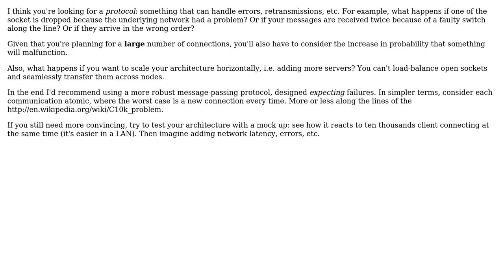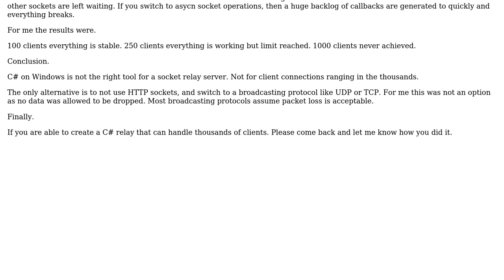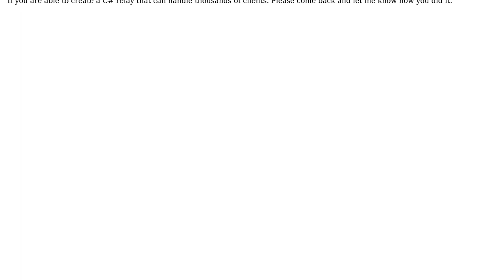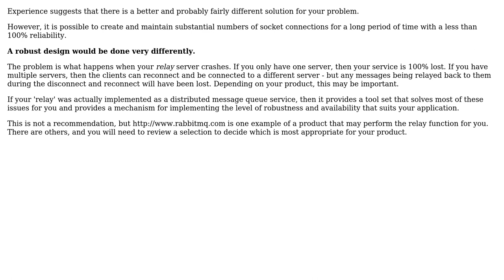Is there a problem holding large numbers of open socket connections for lengthy periods of time?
Software Engineering: Is there a problem holding large numbers of open socket connections for lengthy periods of time?

With thanks & praise to God, and with thanks to the many people who have made this project possible! | Content (except music & images) licensed under CC BY-SA | Music | Images & others | With thanks to user zelusp user Reactgular user ratchet freak user miniscule user Michael Shaw user lorenzog user david.pfx and the Stack Exchange Network Trademarks are property of their respective owners. You are responsible for your own actions.